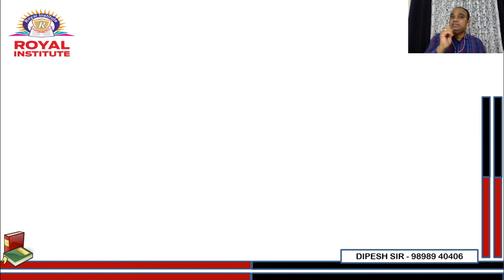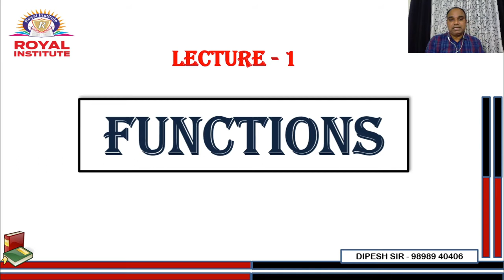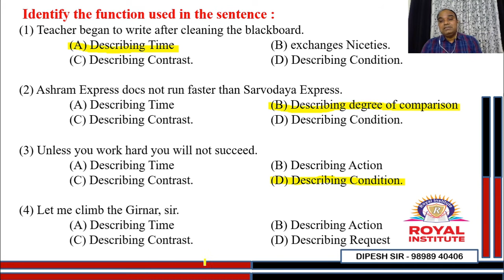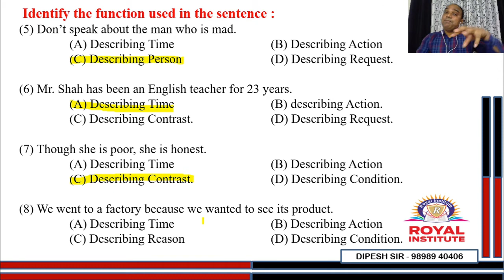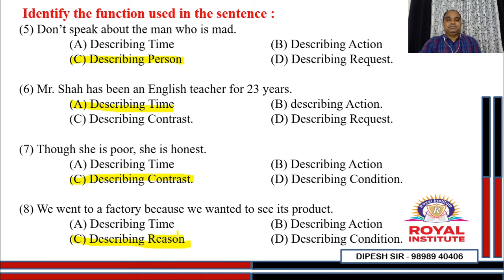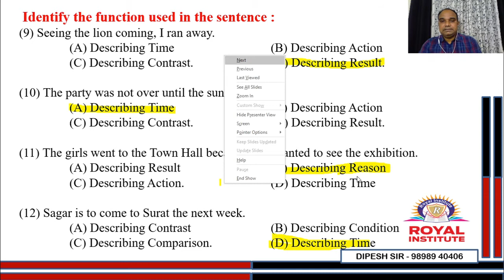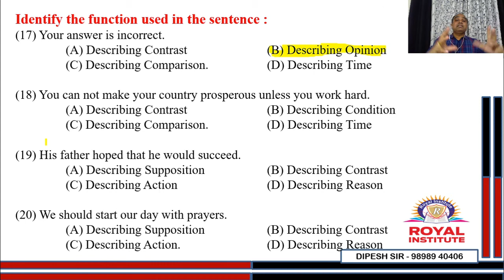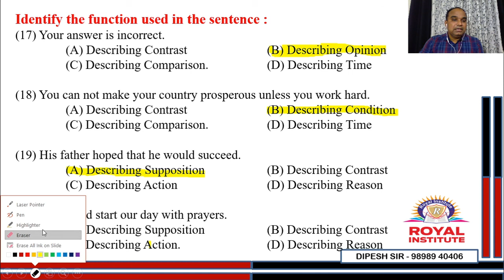10th FUNCTION - 1